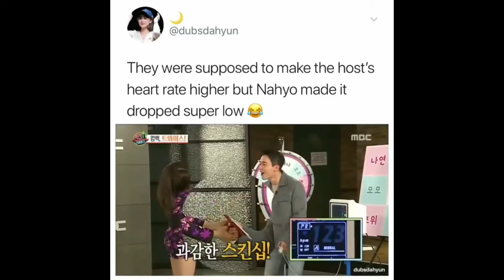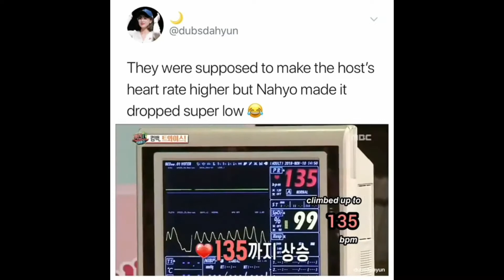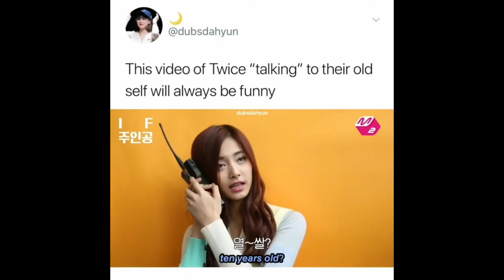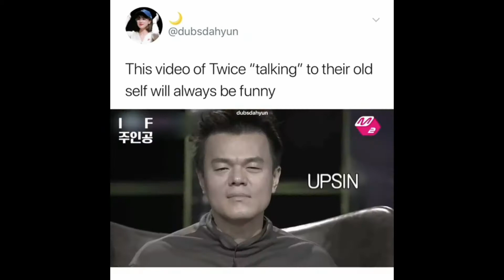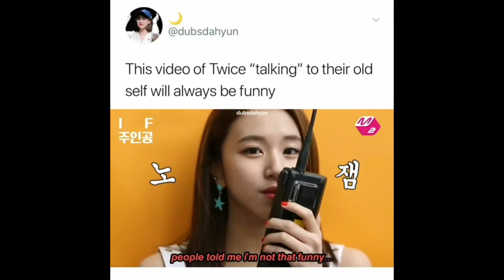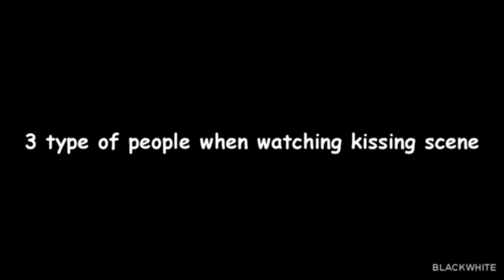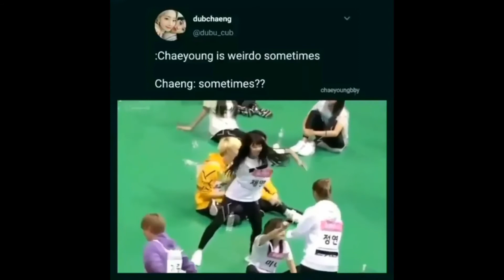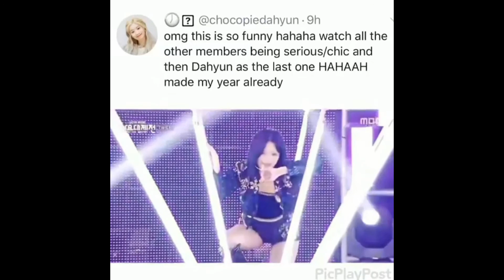Twice meme's I stole from Instagram #4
Hi Bonjuruuuuu 🇫🇷
hope you enjoyed 👍
Happy birthday Jisoo 🎉🎉